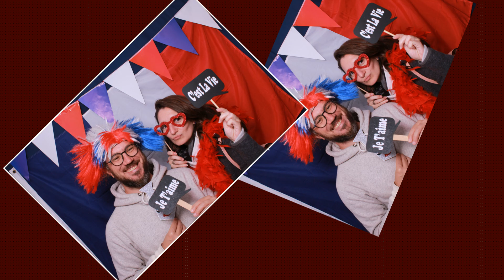Franschhoek Bastille Day Market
The Photo Booth at Franschhoek Bastille Day Market
A video slide show with loads of fun and awesome memories at the Franschhoek Bastille Day Village Market